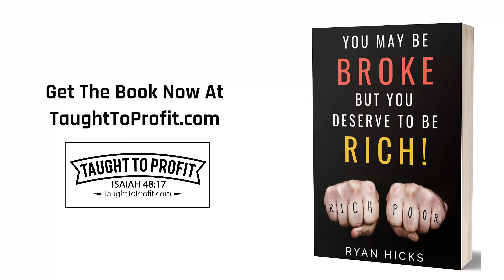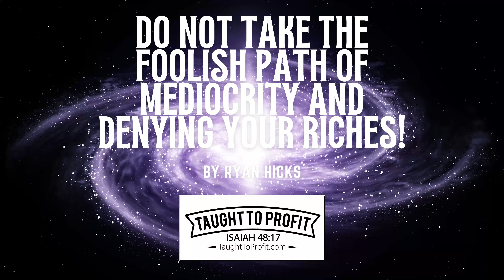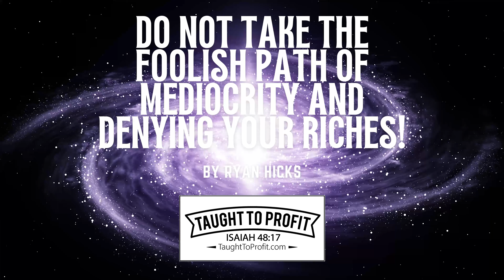Do Not Take The Foolish Path Of Mediocrity And Denying Your Riches!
The words of Agur the son of Jakeh, even the prophecy: the man spake unto Ithiel, even unto Ithiel and Ucal,  Surely I am more brutish than any man, and have not the understanding of a man... Remove far from me vanity and lies: give me neither poverty nor riches; feed me with food convenient for me:  Lest I be full, and deny thee, and say, Who is the Lord ? or lest I be poor, and steal, and take the name of my God in vain. (Proverbs 30:1‭-‬2‭, ‬8‭-‬9)